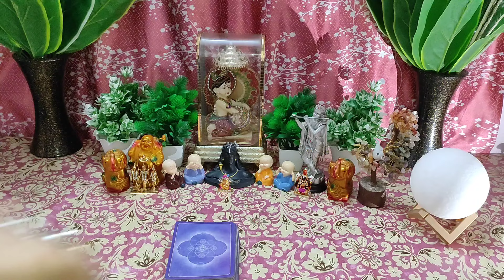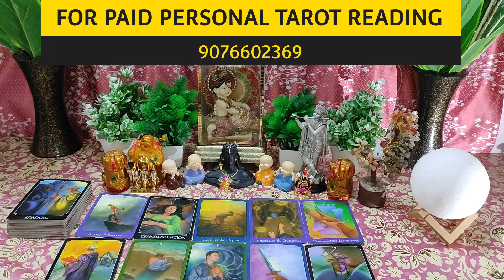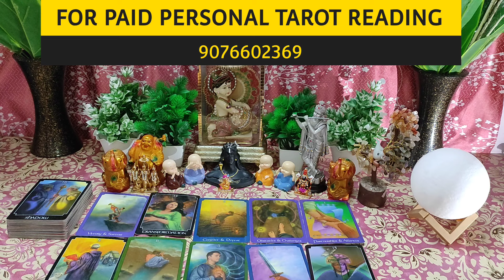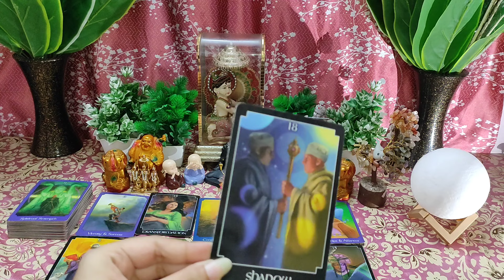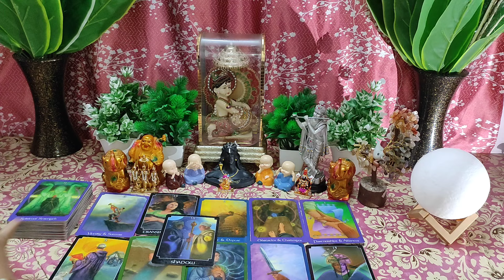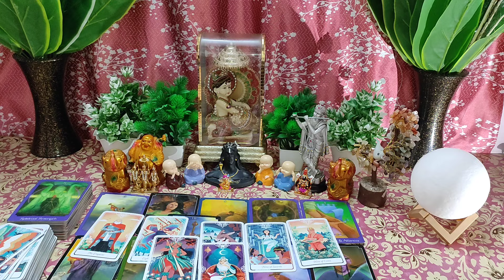❤HIDDEN TRUTHS OF YOUR PARTNER I TIMELESS HINDI TAROT READING